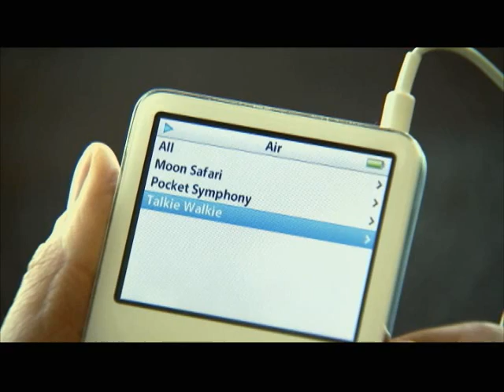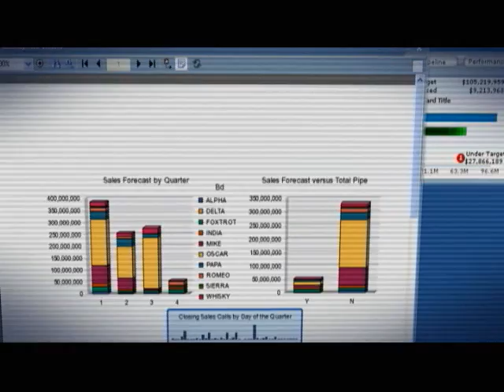The User: Easier, Faster, Everywhere.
Find out how making the right information available to the right person at the right time in a format that easy to understand will enable a transformation in the performance of your organization.